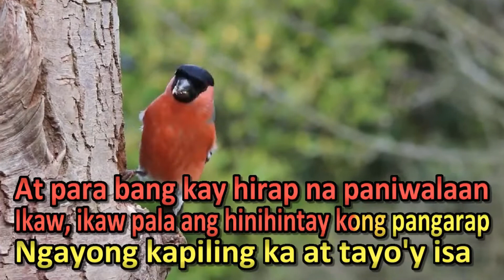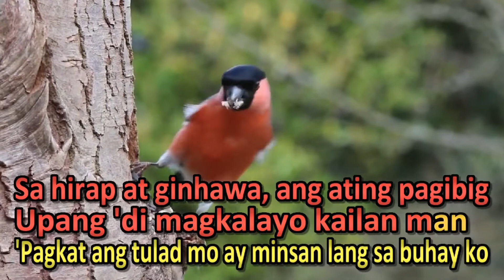Pangako - Rey Valera - karaoke | Videoke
Layout and Design Created by : SING GALING KARAOKE

Software : KARAOKE VIDEO CREATOR
Version : License

Artist: Rey Valera
Album: Walang Kapalit
Released: 2005

Noon, akala ko, ang wagas na pag-ibig
Ay sa nobela lang matatagpuan
At para bang kay hirap na paniwalaan
Ikaw, ikaw pala ang hinihintay kong pangarap
Ngayong kapiling ka at tayo'y isa
Hindi ko hahayaan na sa atin ay may hahadlang

Pangako sa 'yo, ipaglalaban ko
Sa hirap at ginhawa, ang ating pag-ibig
Upang 'di magkalayo kailan man
'Pagkat ang tulad mo ay minsan lang sa buhay ko

'Pagkat ang tulad mo ay minsan lang sa buhay ko, hoh

Oh-hoh, la, la, la

Enjoy singing guys!